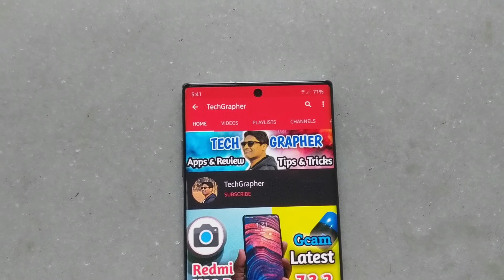Realme X7 & X7 Pro | Leaks Specification, Price in India, launch Date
Realme X7 & X7 Pro,Leaks Specification, Price in India, launch Date. Realme X7 and X7 Pro is going to launch in China and eventually it will come to India. Here is the video of realme x7 and realme x7 pro price and specification.

Source-realme.com,gizmochina